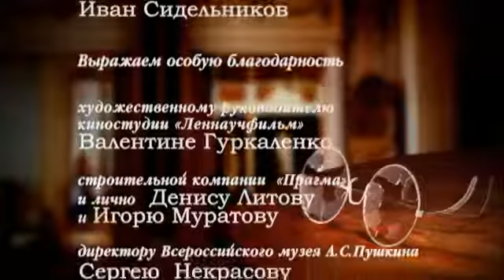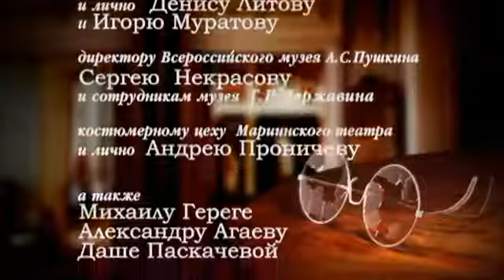ВОЛШЕБНЫЕ ОЧКИ фильм 360p